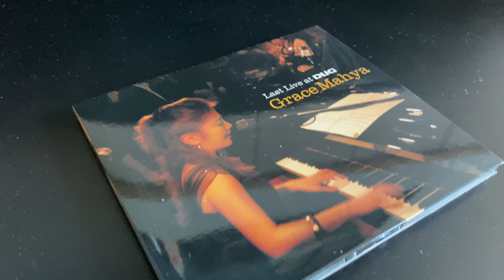New cd Player just arrived (Cambridge Audio - AX35) playing via Klipsch The Sixes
New cd player just came in a few days ago. It is a Cambridge Audio - AX35. For the price, I think it's a solid cd player.

So far, quite pleased with the build quality and sound. It is connected to my Topping D50s DAC, bypassing the internal DAC.